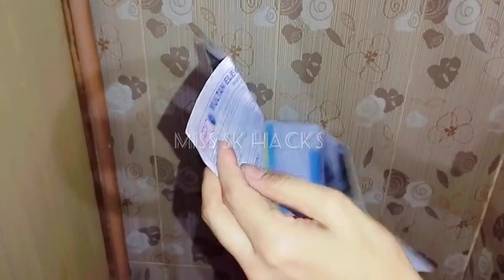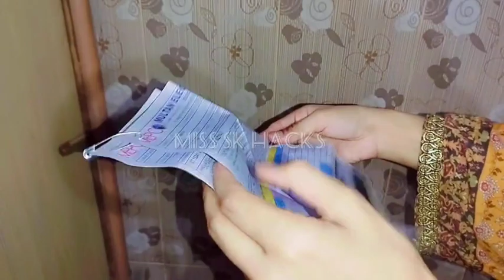16 Life Hacks of Safety Pin You should known| Best kitchen tips and tricks | Money Saving life hack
16 Life Hacks for Safety Pin You should known | Best kitchen tips and tricks | How to use safety pin properly

I have shared about 16 Life Hacks for Safety Pin You should known | Best kitchen tips and tricks | How to use safety pin properly and also about kitchen tips,kitchen tips and tricks, useful kitchen tips,kitchen tips in hindi best home and kitchen hacks amazing tips best kitchen tips and tricks that are really amazing that help you in everyday life and make your life easy...

JAZAK ALLAH ❤️.